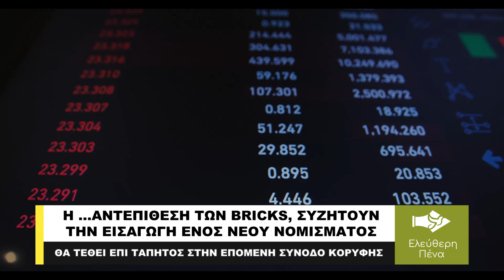Η ...ΑΝΤΕΠΙΘΕΣΗ ΤΩΝ BRICKS, ΣΥΖΗΤΟΥΝ ΤΗΝ ΕΙΣΑΓΩΓΗ ΕΝΟΣ ΝΕΟΥ ΝΟΜΙΣΜΑΤΟΣ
Τα μέλη των BRICS θα συζητήσουν, για πρώτη φορά, τη σκοπιμότητα εισαγωγής ενός κοινού νομίσματος, ανακοίνωσε η υπουργός Εξωτερικών της Νότιας Αφρικής Naledi Pandor, αλλά πρόσθεσε ότι η απόφαση δεν θα είναι βιαστική. Η αύξηση των επιτοκίων στις Ηνωμένες Πολιτείες και οι γεωπολιτικές συγκρούσεις έχουν ενισχύσει την αξία του αμερικανικού νομίσματος και όλων των εμπορευμάτων που συνδέονται με το δολάριο εις βάρος των περισσότερων αναδυόμενων αγορών. Αυτό τροφοδότησε εκκλήσεις για μια εναλλακτική στη χρήση του δολαρίου ως παγκόσμιου εμπορικού νομίσματος, με μια επιλογή να είναι το μπλοκ BRICS -που αποτελείται από τη Βραζιλία, τη Ρωσία, την Ινδία, την Κίνα και τη Νότια Αφρική- να εισαγάγει τη δική του μονάδα.